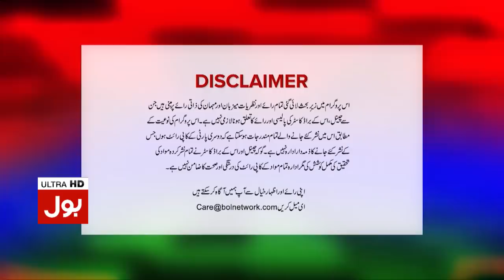Live Show Fight PTI vs PMLN | PM Imran Khan | Meri Jang with Noor ul Arfeen | BOL News Talk Shows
PM Imran Khan Par Tanqeed Karna Mehanga Par Gaya | Live Show Fight | PMLN vs PTI | Nawaz Sharif | Shehbaz Sharif | Maraym Nawaz | Meri Jang With Noor Ul Arfeen | BOL News